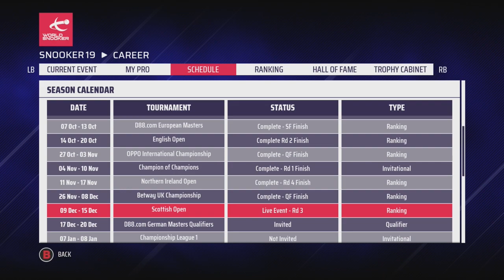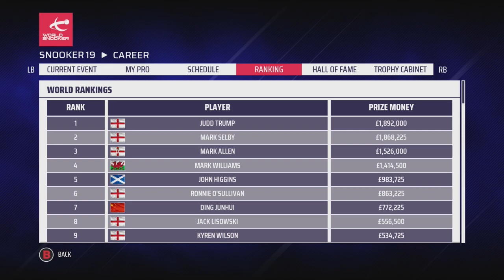SCOTTISH OPEN: LAST 32 | Snooker 19: Neil Robertson Pro Career (S3 E33)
On today's Snooker 19 Neil Robertson Pro Career Mode, the action from the third season continues with the last 32 of the Scottish Open against Joe Perry.